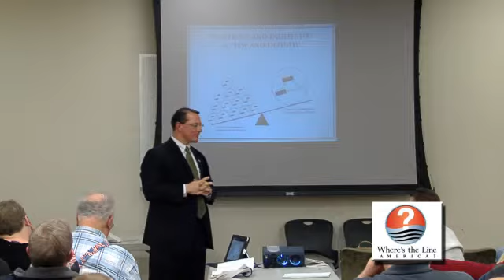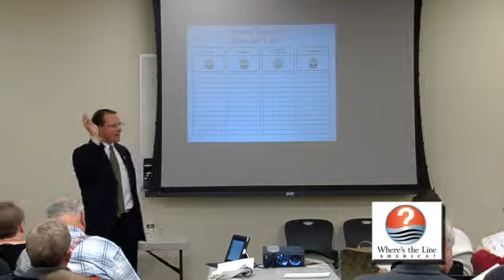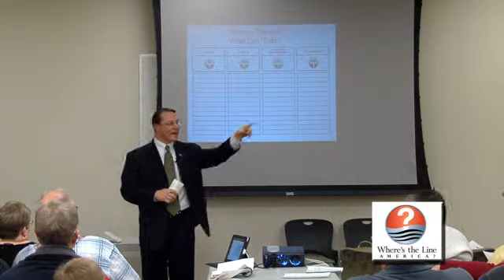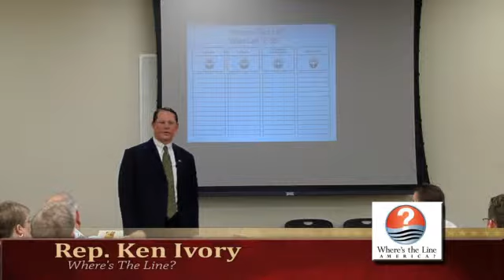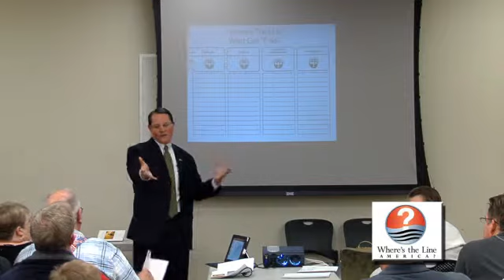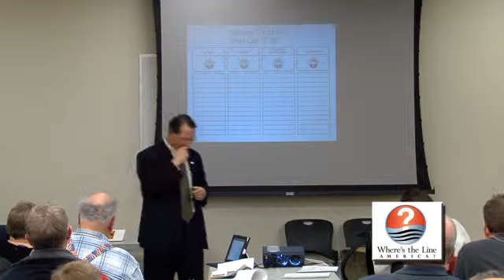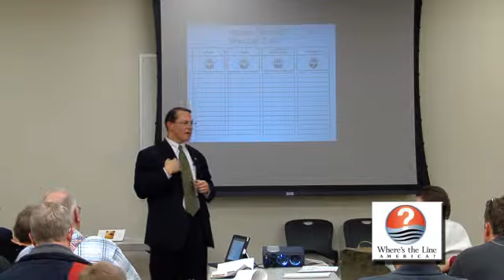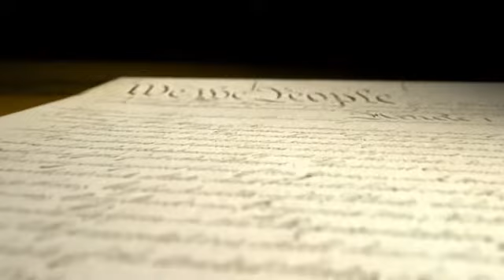Where's The Line?-Ken Ivory (Part Five)